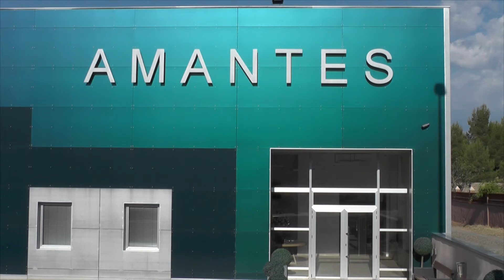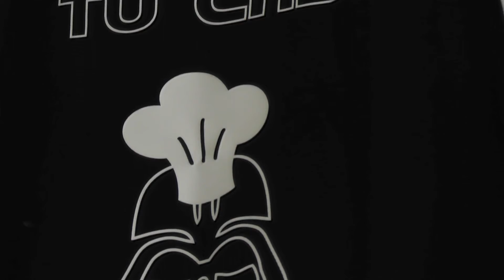La alcaldesa considera "una deslealtad" la actitud del PSOE con el proyecto del nuevo auditorio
«El PSOE nos tiene acostumbrados en este ayuntamiento a grandes deslealtades, porque el Partido Socialista es plenamente consciente de que en el presupuesto para el año 2021 que presentamos hoy, hay una partida para redactar el proyecto del nuevo auditorio». Así se expresaba la alcaldesa de Teruel, Emma Buj, ante las preguntas de los medios de comunicación tras la Junta de Gobierno Local.

El día anterior a esta reunión, Samuel Morón, portavoz del PSOE, hacía público ante los medios que durante la Junta de Gobierno preguntaría a la alcaldesa “si se ha hecho desde el Ayuntamiento algún avance para sacar adelante de una vez el proyecto de construir un Auditorio en la ciudad de Teruel”.

«Yo misma he explicado el proyecto de presupuestos a todos los grupos políticos para buscar el máximo consenso posible. Por tanto, Samuel Morón estaba preguntando por algo que ya sabía», ha explicado Buj.

Según ha indicado la alcaldesa, en la Junta de Gobierno también se han adjudicado las ayudas a guarderías y escuelas infantiles. «Esas ayudas irán destinadas a 60 familias, que van a recibir una subvención para poder llevar a sus hijos a estos centros. Además, en esta ocasión había un suplemento extraordinario para aquellas familias que cumplían los requisitos para recibir esas ayudas, y que se habían visto afectados laboralmente por motivos derivados del COVID».

También se ha adjudicado el contrato de limpieza en el colegio «Pierres Vedel» y en el centro de educación de adultos «Isabel de Segura», y de limpieza y consejería del colegio «Miguel Vallés». Será por una duración de dos años y tendrá un importe de 260.145 euros.

También se han aprobado certificaciones de obras que están en marcha en la ciudad, como la del Plan de Asfaltado, la de los Alfares de los Górriz, la de la Iglesia de San Miguel, y la de la Piscina Climatizada.

Asimismo, se ha prorrogado el contrato de Vialidad invernal, que cada año renueva el ayuntamiento.